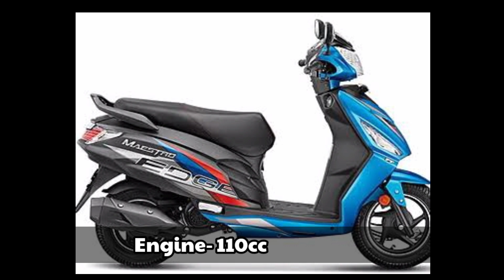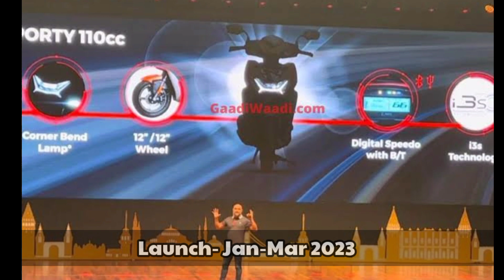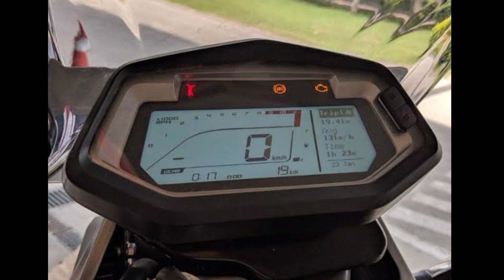New Upcoming Hero Bikes & Scooter in india 2023 💥 Hero XPulse 400, Maestro Xoom 110 & More!!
Is video me maii upcoming top 04 Most Awaited Royal Enfield new bikes k baare me btane ja rha hu jo aapko 2023 me indian automarket me dekhne ko milegi.In Sari bikes ki specifications,price,launch date aur wo sari chije jo aapko pta hona chahiye is bike k baare me  Maine discuss kiya hua hai.I hope ki aapko ye video bhut psand aaya hoga.

                     Thank uhh So muchAbout This